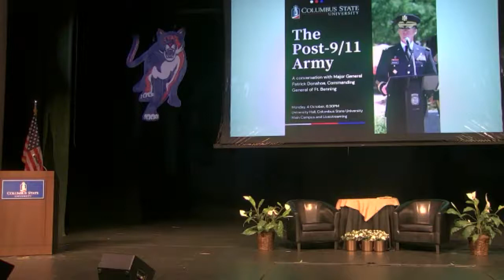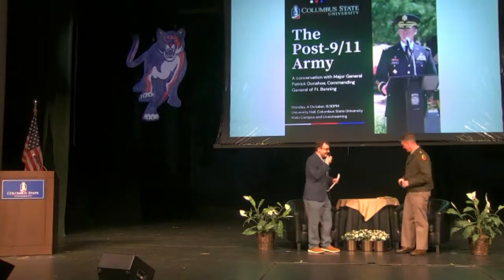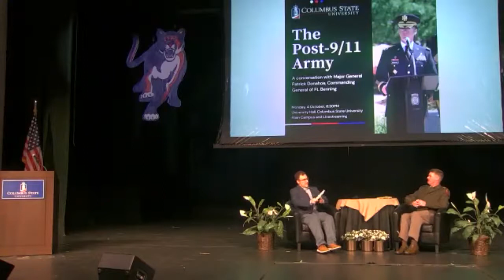The Post 9/11 Army, a discussion with Fort Benning's Major Gen. Patrick Donahoe, Oct. 4, 2021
Columbus State University's Dr. Ryan Lynch of the Department of History and Geography hosted Fort Benning's commanding general, Major General Patrick Donahoe, on Oct. 4, 2021. MG Donahoe spoke to an in-person and virtual audience on changes he has witnessed in the U.S. Army and the nation's armed forces in response to domestic terrorist attacks on Sept. 11, 2001. The conversation was part of an ongoing commemoration of the 20th anniversary of the 9/11 attacks.